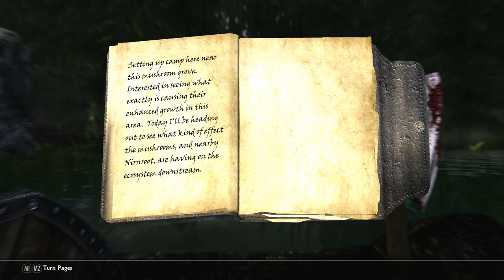Let's Play Modded Skyrim (PC) - Part 7 - Dan the Paladin - Elder Scrolls